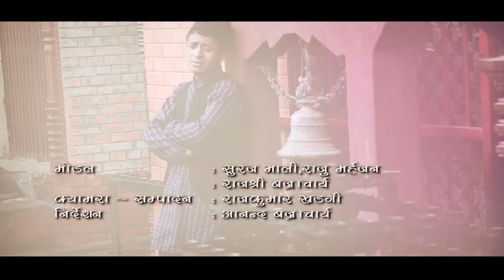Chhu Dhaka Bi Ji - New Nepal Bhasha Sentimental Song 2018 | Raju Maharjan Juju Ft. Suraj & Rajshree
Album: Dhaibyu Chhu Jula
Song: Chhu Dhaka Bi Ji
Lyrics: Raju Maharjan Juju
Vocal: Raj Gopali
Model: Suraj Mali, Raju Maharjan & Rajshree Bajracharya
Camera/Editor: Rajkumar Khadgi
Direction: Anand Bajracharya
Copyright Provided By Raju Maharjan